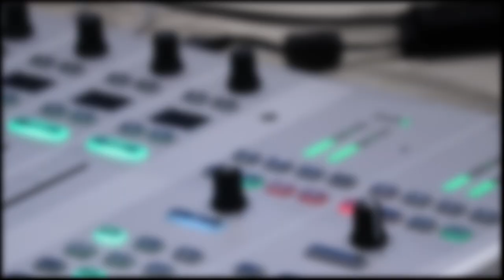Zašto je masturbacija grijeh? - Halo, velečasni?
Zašto je masturbacija grijeh, u emisiji HKR-a "Halo, velečasni?" objašnjava vlč. Damir Ocvirk.